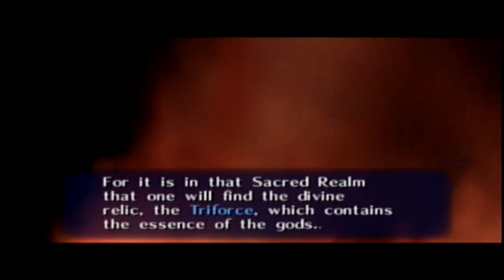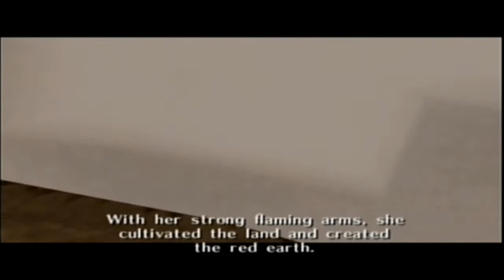Let's Play TLOZ Ocarina of Time part 3: Queen Gohma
Meet our first boss in the game! Queen Gohma